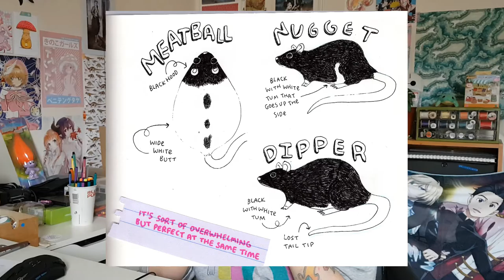we rehomed some rats🐀💖😭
our three new ratty housemates, I'm so in love.
we were so sure they'd be super nervous of us for a few days and they just weren't, very grateful to their previous owner and the sanctuary for socialising them well. since filming this they've all just got friendlier (Nugget is happy to be picked up now!) and they're so playful and so lovely and I just love them a lot.

not sure if it was small because they have girls or if it's just because I crochet quite tight but I just added a few stitches to each row the second time I made it and now it's chunky boy size :)

ᘛ⁐̤ᕐᐷ💚 TinyRatMagic is me (Becky, hi) and I am a colourful queer goblin that's into art and compassion. I am me all the time and I post online in a lot of places but my youtube specifically is weekly videos of whatever I've been up to. it's basically a scrapbook but made of video clips.

(ᵘﻌᵘ) I currently film everything on my refurbished samsung galaxy s7 and edit with blender